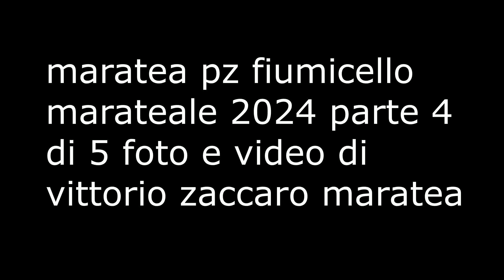marateale 2024 parte 4 le foto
maratea pz fiumicello evento marateale 2024 parte 4 di 5 le foto ---

- tiktok - vittorio zaccaro maratea -